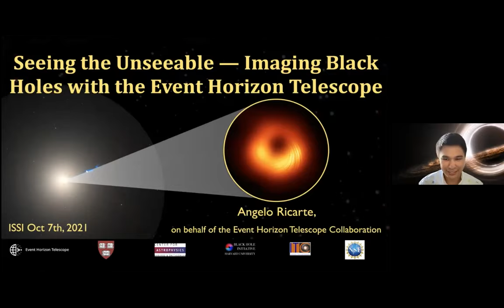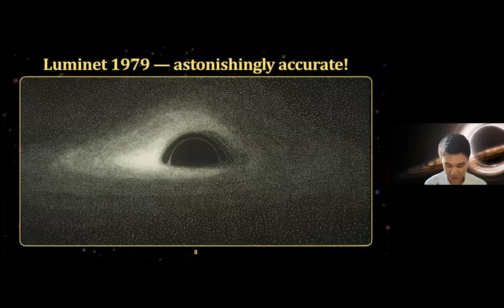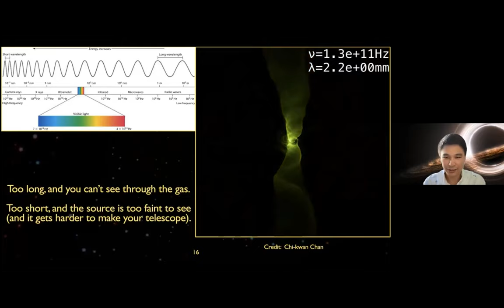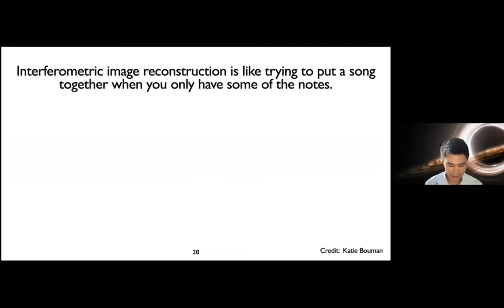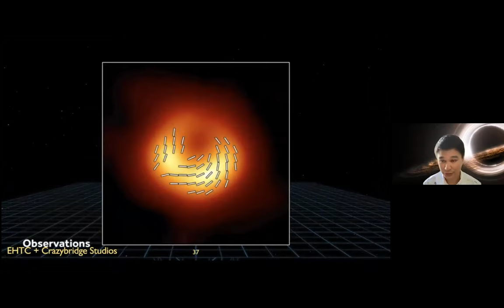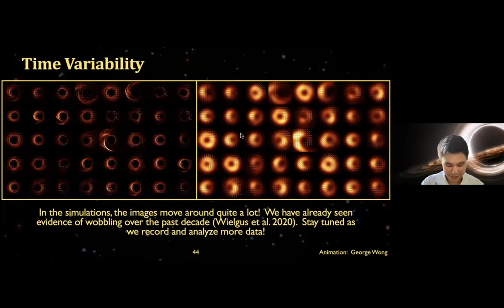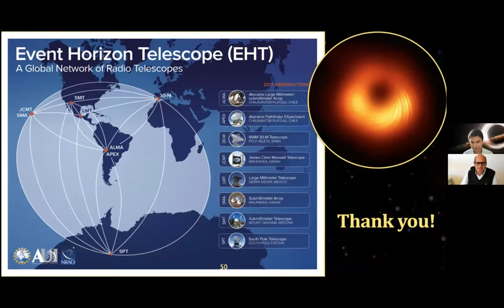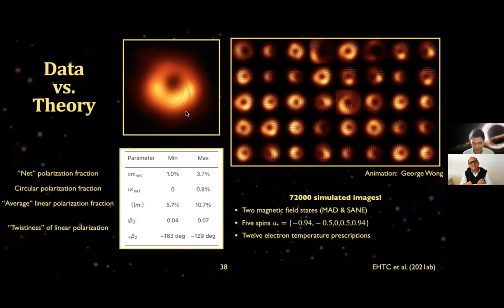Seeing the Unseeable – Imaging Black Holes with the Event Horizon Telescope with Angelo Ricarte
Most massive galaxies are believed to host supermassive black holes at their centers, where they play important roles in heating gas and suppressing star formation. Using a large network of radio telescopes around the world, the Event Horizon Telescope (EHT) collaboration produced the first resolved image of a supermassive black hole, located in the elliptical galaxy Messier 87. The EHT combines distant telescopes using the very-long-baseline interferometry (VLBI) technique, achieving equivalent angular resolution to a telescope the size of the Earth. Earlier this year, this image was upgraded to include linear polarization, the oscillation direction of incoming electric fields, which has provided new and substantial information for constraining models of the black hole and its accretion flow. All models that pass both total intensity and linear polarization constraints feature dynamically important magnetic fields. These first EHT images usher in a new era of gravity, accretion, feedback, and plasma physics studies in the direct vicinity of a black hole. Continued development of the EHT will enable novel studies of the image as a function of time as well as observing wavelength.

Dr. Angelo Ricarte is a Filipino-American astrophysicist from California. He completed his undergraduate education at the University of California at Berkeley. Afterwards, he completed his Ph.D in the Yale astronomy department with Priya Natarajan. Angelo is currently a postdoctoral fellow at the Harvard-Smithsonian Center for Astrophysics as well as the Black Hole Initiative, working with Ramesh Narayan. He is a theoretical astrophysicist working on understanding the formation and evolution of supermassive black holes using computer simulations, both on event horizon and cosmological scales. On cosmological scales, he studies the co-evolution of supermassive black holes and their host galaxies. On event horizon scales, he focuses on the theoretical interpretation of polarized black hole images, especially the recent polarized image of the black hole in elliptical galaxy Messier 87. He works actively on the Event Horizon Telescope, the world-wide interferometer which has provided the first image of a supermassive black hole!